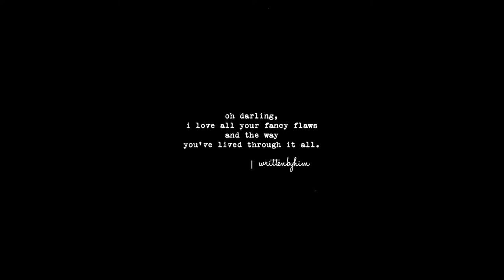From The Ones That Look Like Mariah Carey | The Day After Ep. 483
00:00 Intro: Asking For A Friend Follow Up
35:22 Headlines: MPs back smoking ban for those born after 2009, Birmingham Airport suspends flights over security incident, Brigitte Macron: French president's wife to be subject of new TV drama
41:17 What You Saying: A strange world full of strange phobias: What's the weirdest thing you have a phobia of?? 😂🤔
59:35 Headlines: Verified pro-Nazi X accounts flourish under Elon Musk, Meta's Nick Clegg makes pitch for virtual reality in the classroom, Almost 10,000 children miss out on their first-choice primary school, figures revea
01:03:40 Word on Road:

- Tems announces new album “BORN IN THE WILD” out in May
- Donald Glover addresses tension with Kid Cudi
- The streets are cooking Raven Symone’s wife
- Alison Hammond shares a picture of her new boyfriend
- Kyle Walker & his wife, Annie Kilner, welcome their 4th child together
- Speculations about another mistress of Davido’s
- Candiace & Chris Bassett announce their first pregnancy

01:18:38 Headlines: Fierce storm lashes United Arab Emirates as Dubai diverts flights, Michaela School: Muslim student loses prayer ban challenge
01:39:53 The Reaction: Champions League Results, Kylian Mbappe stars as Ligue 1 side win Champions League epic against Barcelona, Dortmund through to Champions League semi-finals after defeating Atletico Madrid
01:44:02 Outro